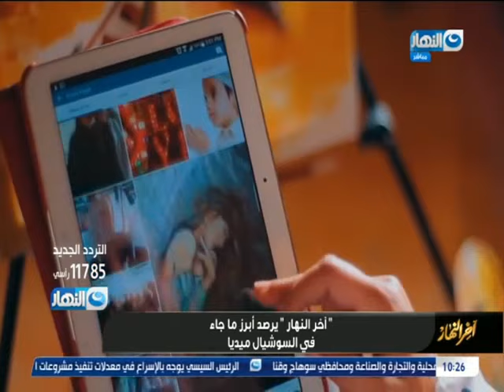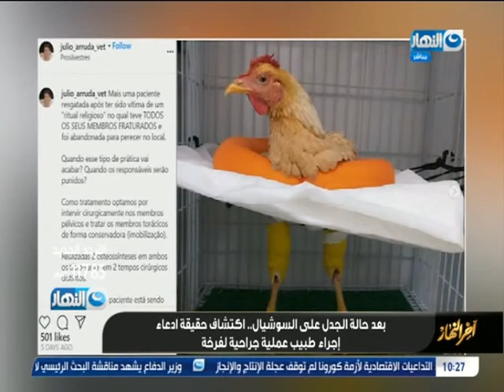آخر النهار| تريندات السوشيال ميديا - 21 سبتمبر 2020